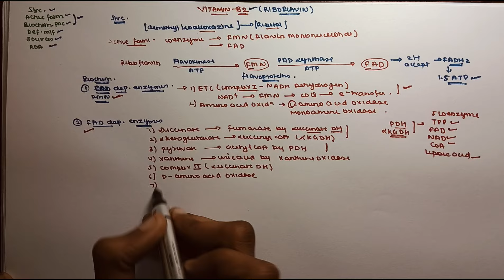Vitamin B2 Riboflavin || Nutritional Biochemistry || Biochemistry Lectures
This channel makes MBBS learning easy ...!! 🦚

📌 Notes 📋

If Medical Student - Download My Revolutionary App "ASHISH AGRAWAL"🔥.. All NOTES And MCQ are available on our APP 💯

🔴PlayStore :-
Ashish Agrawal

PHYSIO ki Pathshala By Ashish

This Video Include :
vitamin b2 biochemistry
vitamin b1 and b2 biochemistry
riboflavin biochemistry
vitamins biochemistry
vitamins biochemistry mbbs 1st year
vitamins biochemistry d pharmacy 2nd year
vitamins biochemistry bsc nursing first year
vitamins biochemistry bds 1st year
vitamins biochemistry in hindi
vitamins biochemistry notes
vitamins and minerals pharmacology
Nutritional Biochemistry
Nutritional Biochemistry Important Questions
Nutritional Biochemistry mbbs
nutritional biochemistry lecture
nutritional biochemistry mbbs first year
nutritional biochemistry lecture notes
nutritional biochemistry  in hindi
nutritional biochemistry bsc 1st year
nutritional biochemistry bpt 1st year
biochemistry
biochemistry mbbs 1st year
biochemistry b pharm 2nd semester
biochemistry d pharm 2nd year
biochemistry bsc nursing 1st year
biochemistry lecture
biochemistry rapid revision
biochemistry lecture mbbs 1st year
biochemistry lectures for medical students
biochemistry lecture for csir net
biochemistry lecture b pharmacy 1st year
biochemistry lecture in hindi
Biochemistry lecture series
biochemistry lecture for bsc agriculture
biochemistry lectures for physiotherapy
biochemistry lectures for dental students